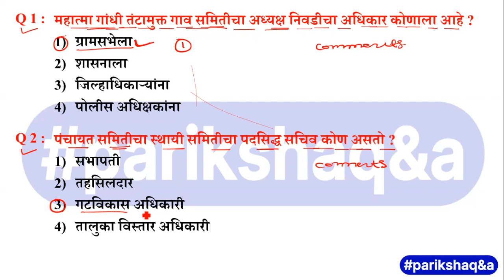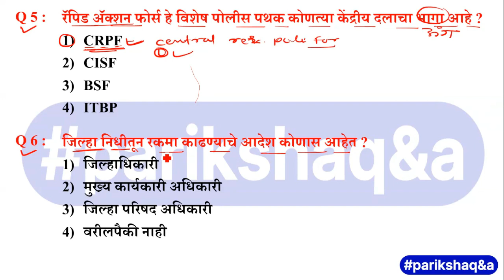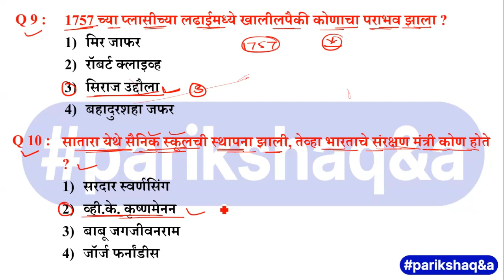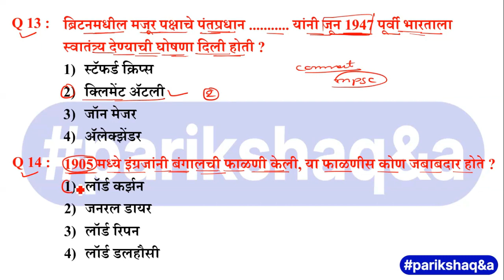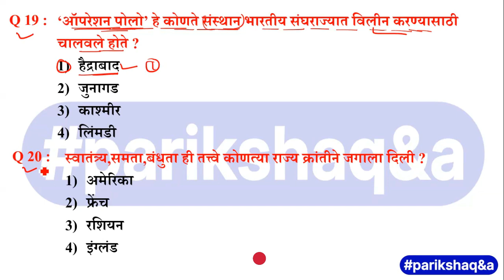#26 Police Bharti 2020 Mock Test | पोलीस भरती सराव प्रश्नसंच | 2018 Question Papers | Pariksha QnA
PDF डाउनलोड करण्यासाठी या लिंक वर क्लिक करा.

सर्व PDF साठी आपल्या टेलिग्राम चॅनेलला भेट देण्यासाठी.

police bharti 2020 question paper with answers
police bharti 2020 test series
Police Bharti 2020 Maharashtra
नमस्कार विद्यार्थी मित्रांनो, Pariksha Q & A या Fastrack GK चॅनेल वर स्वागत आहे, या चॅनेल वर तुम्हाला दररोज सकाळी 09:00 वाजता Mock Test विडिओ पाहायला मिळणार आहेत,

सर्व स्पर्धा परीक्षेच्या तयारीने आपल्या चॅनेल वर विडिओ पाहायला मिळतील. आणि जर तुम्हाला सर्व PDF डाउनलोड करायच्या असतील तर आपले TELEGRAM CHANNEL JOIN ( MARATHI NAUKRI ) करा.